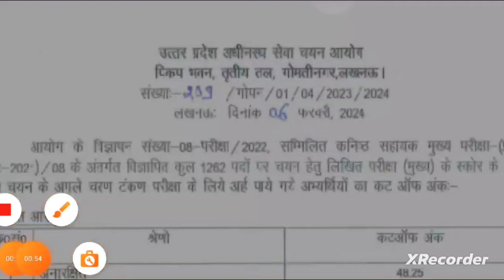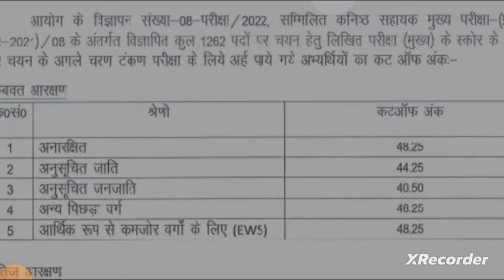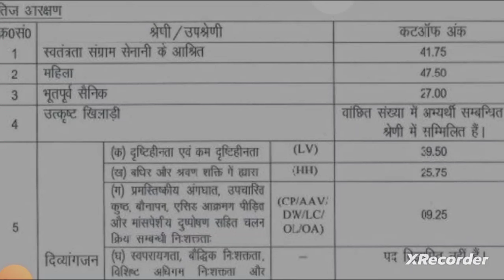बड़ी खबर 🔥| UPSSSC से दो भर्ती की नोटिस जारी हो गई, अगला नंबर इस भर्ती का।